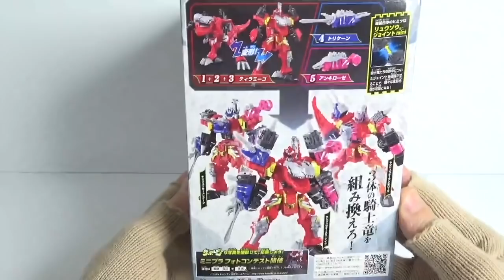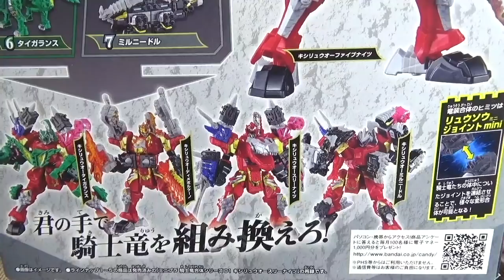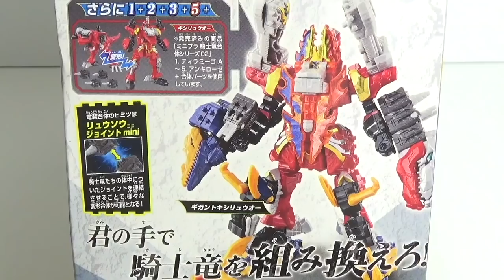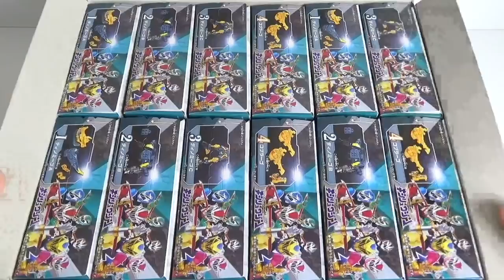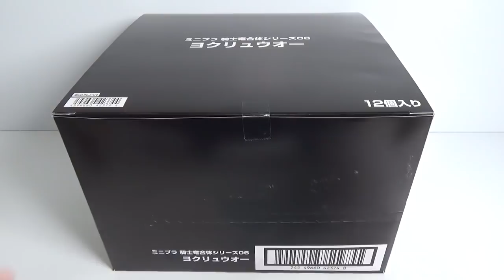『総集編』ミニプラ 騎士竜合体シリーズ 全６種 開封 騎士竜戦隊リュウソウジャー Mini-pla Ryusoulger キシリュウオー ヨクリュウオー 食玩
★『詳細動画はこちら』
↓ミニプラ 騎士竜合体シリーズ02 キシリュウオーファイブナイツ＆ディメボルケーノ↓
↓ミニプラ 騎士竜合体シリーズ03 キシリュウネプチューン＆ディメボルケーノ↓